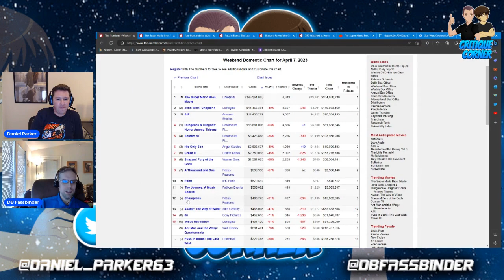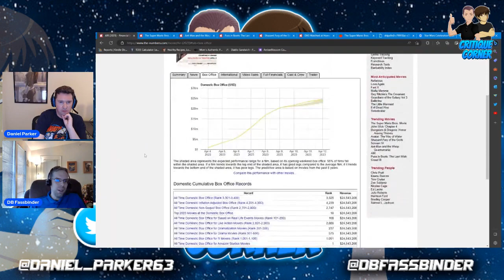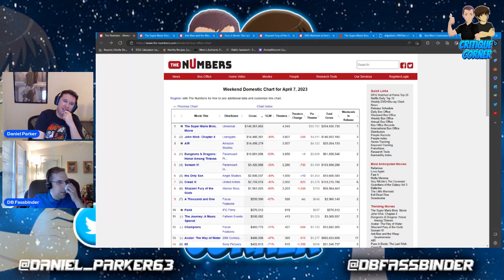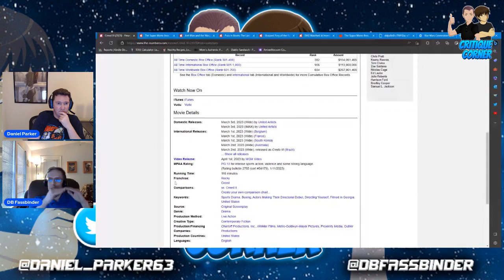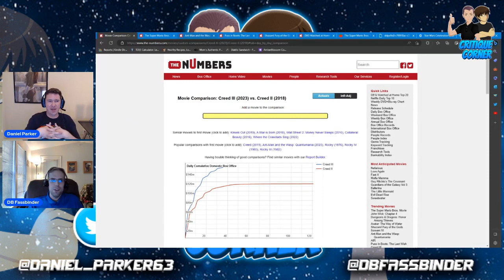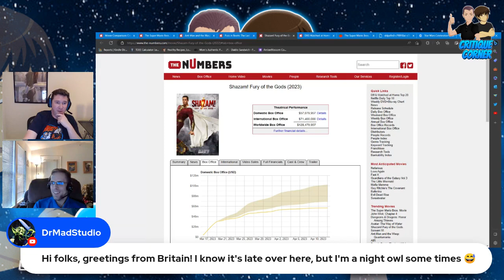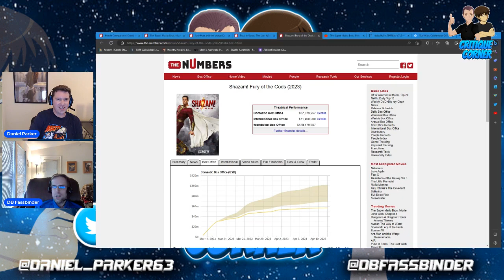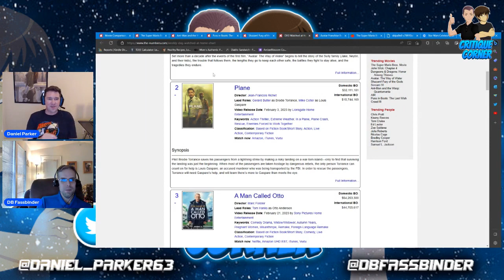Critique Corner: Box Office and DEG 4/13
Daniel and DB discuss the Box Office and DEG for the week.

CONFESSIONS OF THE MAGPIE WIZARD 1:

CONFESSIONS OF THE MAGPIE WIZARD 4: